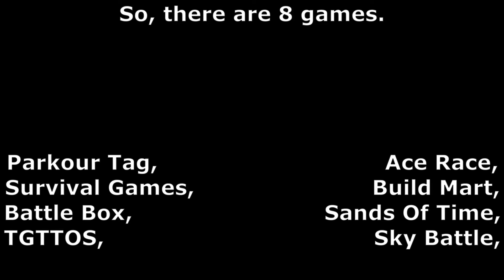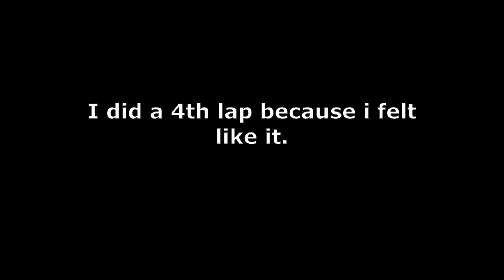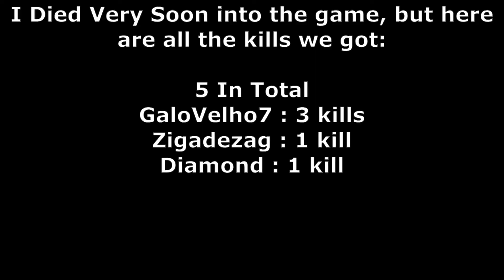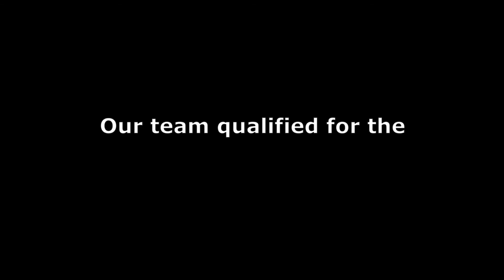I played in BCC10 and here’s what happened!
In this video i play BCC (Bedrock Championships) with four other teams. Who will win? Watch to find out!